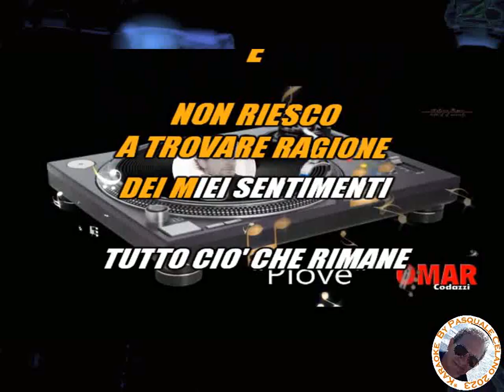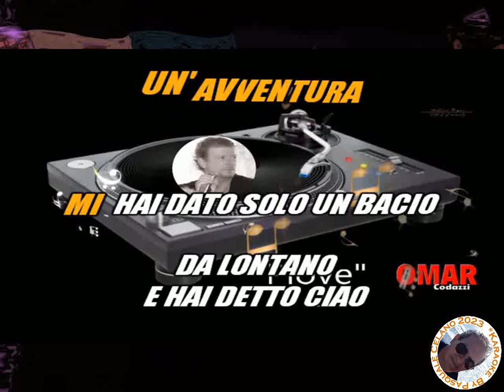Omar Codazzi Piove KARAOKE FAIR USE